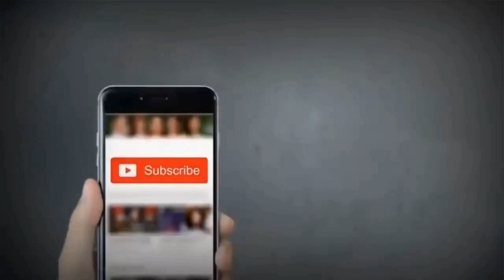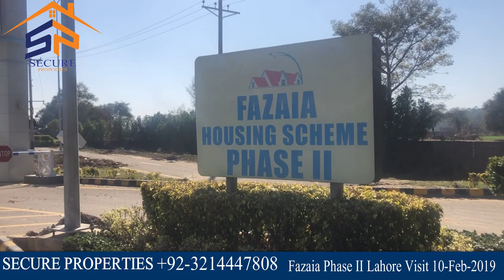Fazaia Phase II Lahore Visit Feb 10 2019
AOA

I am Shahnawaz founder of Secure Properties. Welcome to our SP CHANNEL LHR.

About this Video; Fazaia Phase II Lahore Visit Feb 10 2019
Its right place you are here we are give you best service in buying selling property in Lahore City . We are working in Lahore with the name of Secure Properties. Secure Properties give you better info about different societies where you invest and build homes today we give you information about all societies of Lahore and its better for your residence and investments Give you info about living standard societies you can buy and sell your property though Secure Properties in Lake City Al-Kabir Town AWT Fazaia and on all Raiwind Road societies you can call us freely.
Shahnawaz Mehmood
Founder
Secure Properties
Main Boulevard Lake City Raiwind Road Lahore Punjab Pakistan

Direct and compose By
Shahnawaz Mehmood